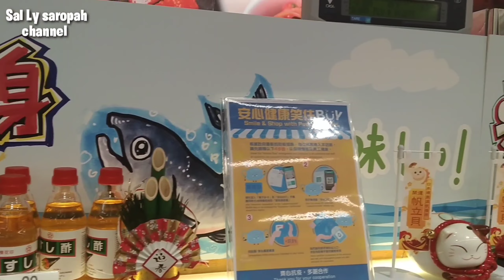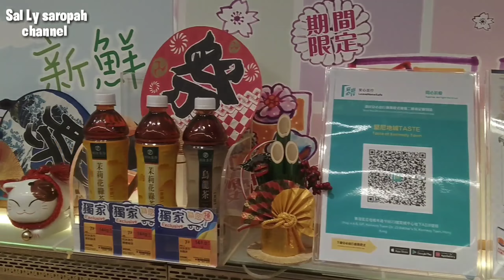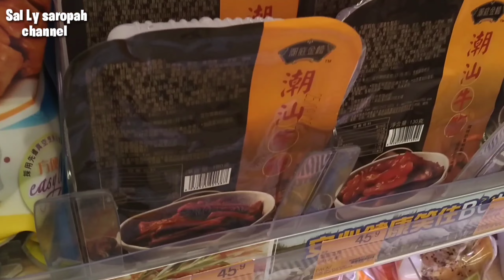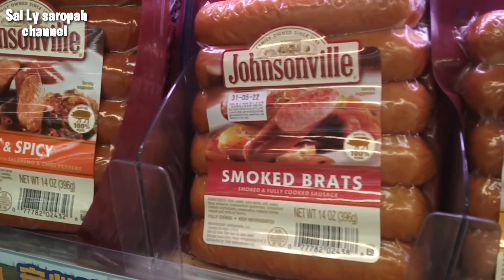Hongkong street food /makanan jalanan di hongkong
keluar rumah beli daging cepat saji. karna hari ini. gak pingin masak.